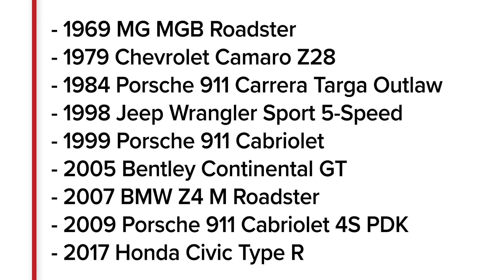Rent the Audrain's Cars!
Looking to cruise the City by the Sea in style? Look no further! Audrain Motorsport is proud to offer our cars for rent!
If you want to rent a classic British sports car, we have you covered. If you're looking for pure, all American muscle, we have you covered!
Renting a vehicle from the Audrain Charter Collection is a great way to add that extra touch to your visit to Newport.
We’re here to give you unforgettable experiences on the road - the Audrain way.

And the fan favorite Mansions & Motorcars with Jay Leno and Donald Osborne

or